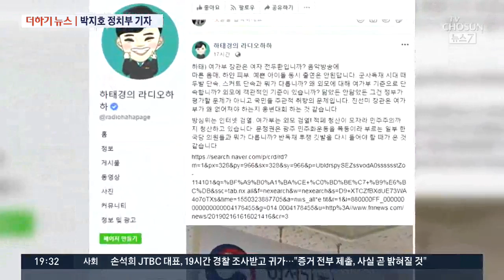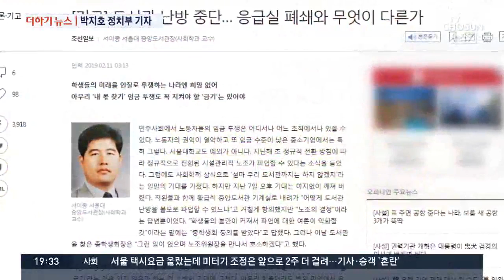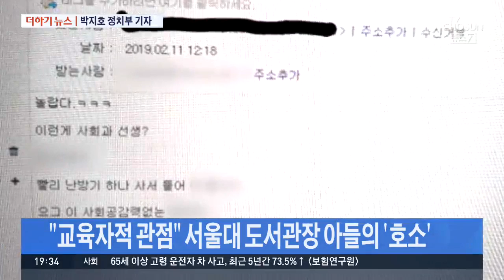하태경, 진선미 여가부 장관 비판…"여자 전두환인가" [더하기뉴스]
놓치면 아쉬운 더하기뉴스 시간입니다. 정치부 박지호 기자 나왔습니다.